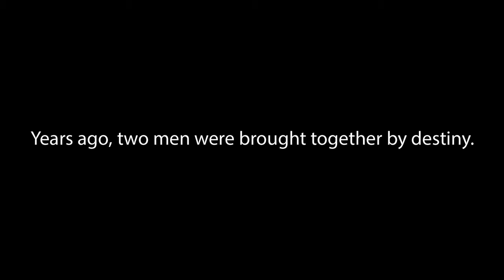Derick & Shane VS The World - 203 - Third Time's The Charm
Our heroes vent their frustrations and work to overcome the odds in order to make certain that they aren't NEXT!